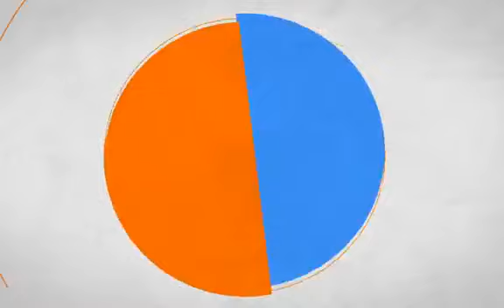Better Utah Broadcast Legislative Preview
Chase Thomas, Better Utah's policy and advocacy counsel, joins Katie to talk about what we're looking forward to with the start of the 2018 Utah Legislative Session.